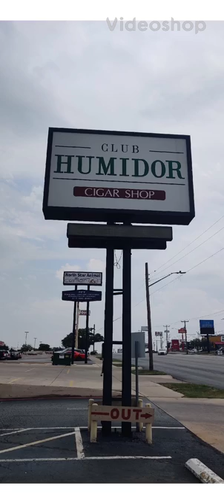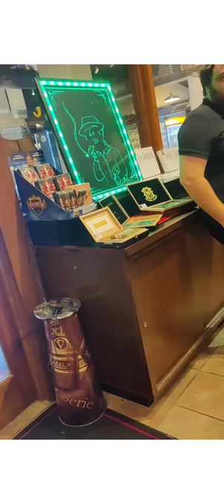Club Humidor Cigar Shop in San Antonio, TX ~ Second Visit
Very nice cigar shop and lounge. They have a very friendly and knowledgeable staff.  My guy Joe Torres is a expert in his field, a True Tobacconist! I was honored to meet the owner Keith Rumbo, he's a second generation owner. He was very approachable and just a all around nice guy. I highly recommend this shop when you are in San Antonio, TX